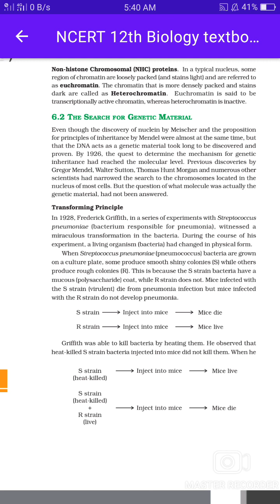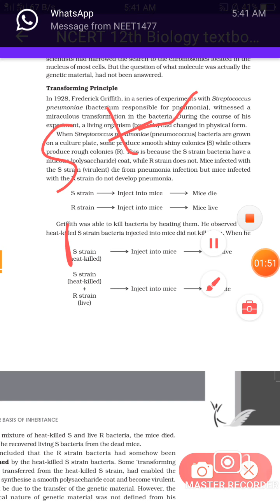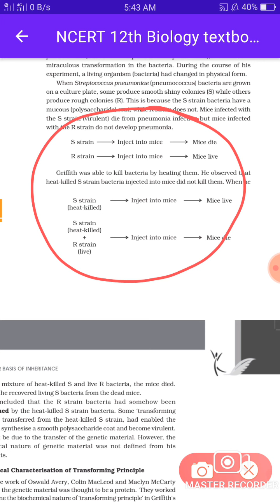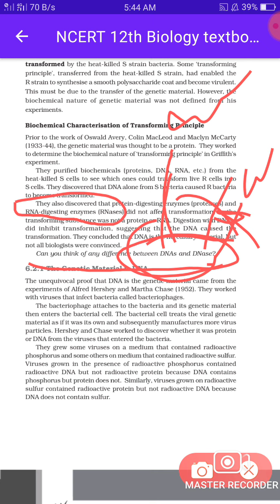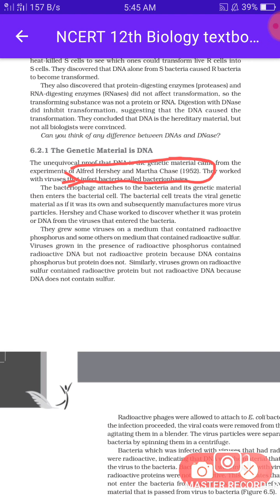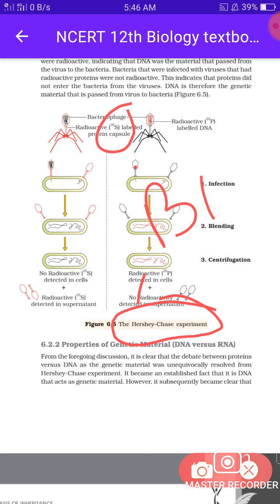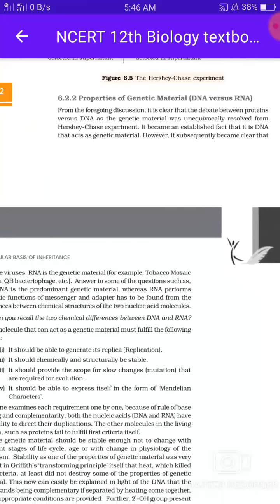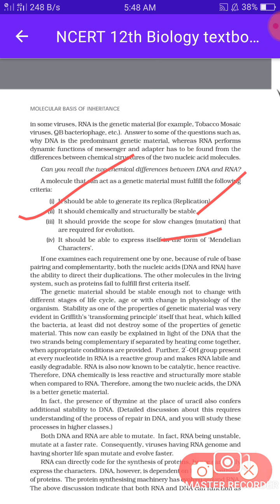2.|NEET | Quick revision NCERT | Molecular basis of inheritance by S hussain MBBS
NEET| Quick revision NCERT | Molecular basis of inheritance by S hussain MBBS
NEET
MBBS
BIOLOGY
GENETICS